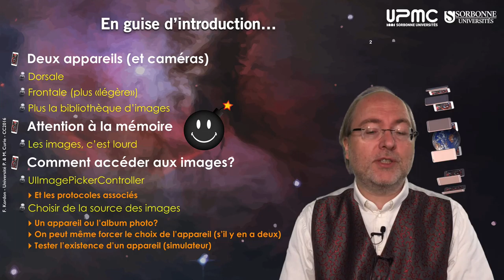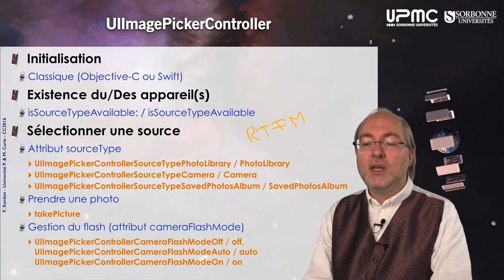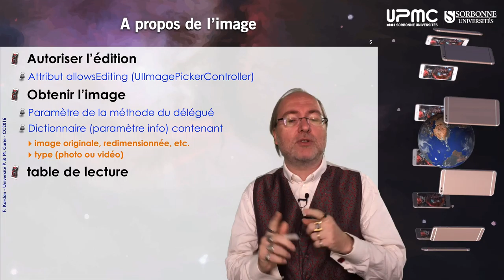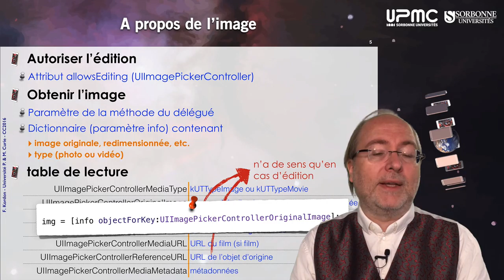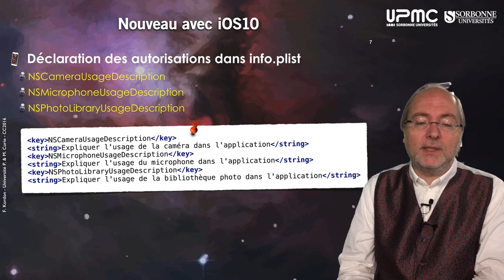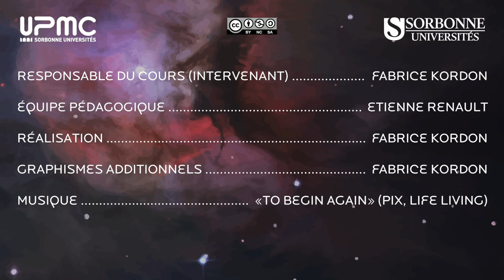097 — Appareils photos & bibliothèque d'images